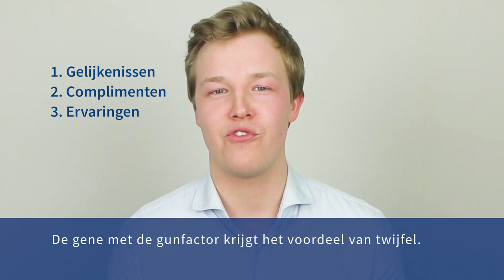Hoe kun je sympathie gebruiken om te overtuigen | De 7 principes van beïnvloeden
Ze zeggen weleens een brutaal mens heeft de halve wereld, maar wat dacht je van iemand die erg sympathiek is? Sympathie is namelijk een van de 7 principes van overtuigingskracht van Robert Cialdini. Met dit overtuigingsprincipe kun jij gemakkelijk, maar vooral ook positief jouw collega's beïnvloeden. Jesse Markus legt in deze video uit hoe je sympathie kunt inzetten om te overtuigen.

Meer weten over de principes van Cialdini? Bekijk onze bewust beïnvloeden video reeks! Anita Schmale & Jesse Markus leggen uit hoe jij de 7 principes van Cialdini kunt gebruiken in jouw werkomgeving om anderen te overtuigen